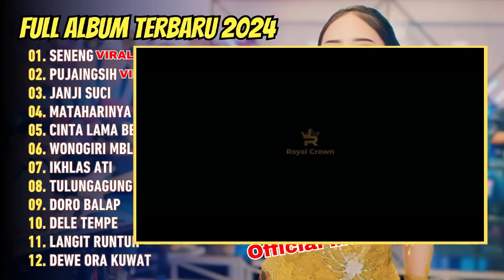SILVY KUMALASARI - SENENG - LESTARI | ROYAL MUSIC | DANGDUT KOPLO TERPOPULER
01. Seneng
02. Lestari
03. Kurang Trimo
04. Sigar
05. Janji Suci
06. Wonogiri Mblenjani Janji
07. Ikhlas Ati
08. Tulungagung Hongkong
09. Dewe Ora Kuwat
10. Doro Balap
11. Niteni Lakumu
12. Mana Ati

fira azahra 2023,fira azahra nemu,fira azahra terbaru 2023,brodin terbaru,nemu gilga,sadar posisii,ageng music,ageng music terbaru,bubrah,
fira azahra,fira azahra terbaru,fira azahra 2023,fira azahra ft ageng music,ageng musik,Sadar Posisi,Nemen,Bojomu Sesuk Tak Silihe,
Nemu,duo ageng,Dumes,fira azahra terbaru 2023,terbaru fira azahra,live fira azahra,fira azzahra terbaru,single terbaru fira azahra,
fira azahra live,fira azahra cantik,fira azahra ratu pkk,fira azahra ft ageng musik,fira azhara,bubrah koplo,lagu baru fira azahra,
sabar tak lakoni udan panas tak lewati,niken salindri,niken salindry,dangdut koplo terbaru,dangdut 2023,alololo sayang,nemen full album,nemen koplo,rungkad,raiso dadi siji